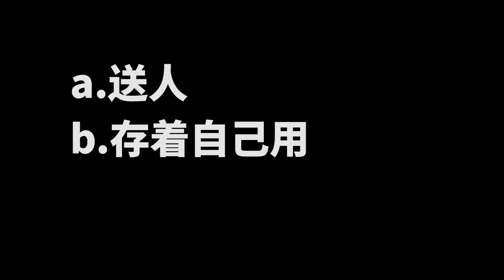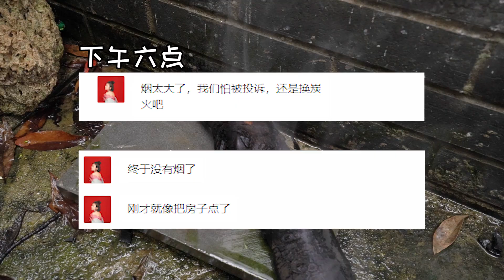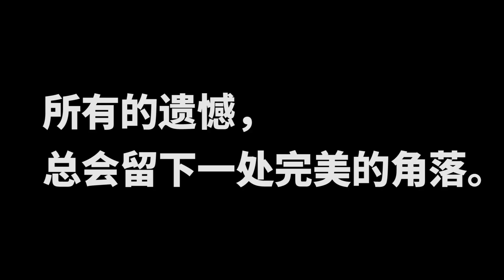花1600元自制北京烤鴨，皮酥肉嫩，汁多流油！媲美全聚德！【p孃駕到】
做！鴨！好！難！
想來壹個正宗北京烤鴨，
用了2天時間，買了5只鴨，花了1600元（缸都花了我1000），口水也要吹幹了。
雖然過程艱難，手法也有點不完美～
但是，最後味道還是很不錯！
咋樣，妳們覺得我這壹頓烤鴨值嗎？

大家好，我是pp，一個爱好探索美食和自己做美食的川妹子。
希望在吃吃吃的同時，能帶給大家歡樂~